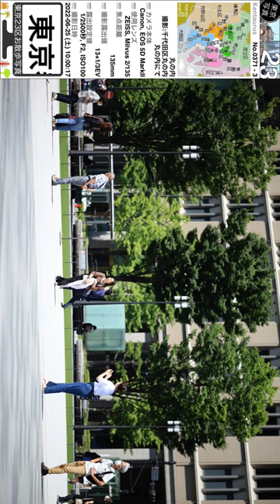0371【丸の内】千代田区丸の内、丸の内にて、山手線東京駅より。東京都心部＝千代田区（東京写真）